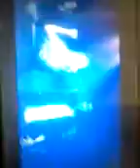Fale sua musica : dove cameron and ryan mccartan - glowing in the dark